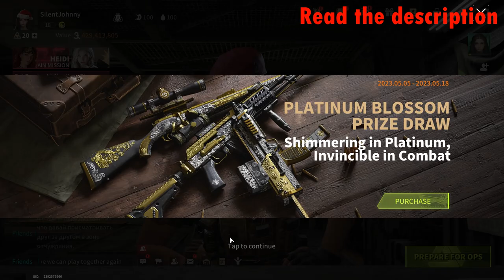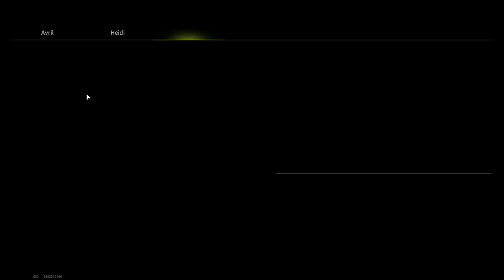Playing On A New Map Is Unpleasantly Surprising - Lost Light